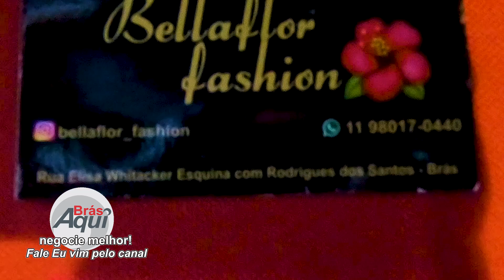FEIRA DA MADRUGADA RUA ELIZA WITAKER BRÁS